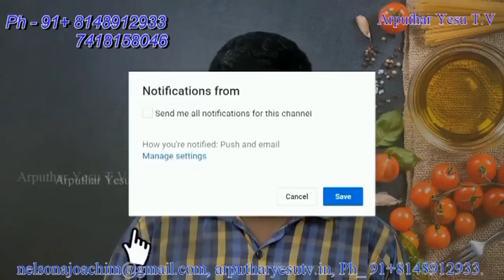Special Adoration 01/02/2019 @ Sacred Heart Church, Egmore